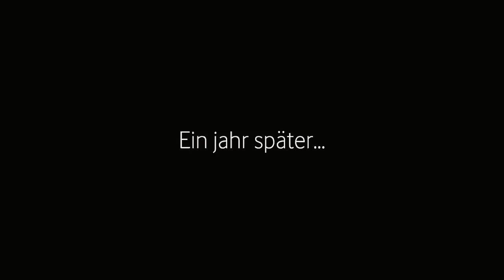Orkan&Co Folge 3 - Unerwarteter Besuch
Orkan ist zurück und macht eine schreckliche Entdeckung...